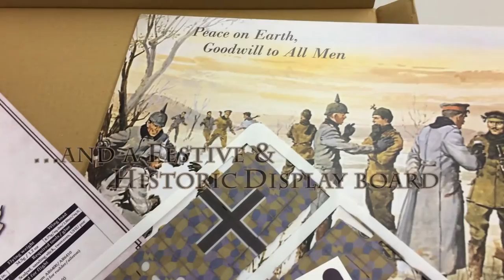Seasonal Gift Pack Upgrade from Microaces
Add the Gift Pack Upgrade to your Microaces SE5a or Fokker D7 at point of purchase and get a whole host of extra goodies to make the ideal gift for the model builder in your life!